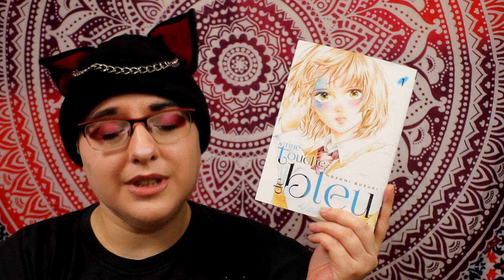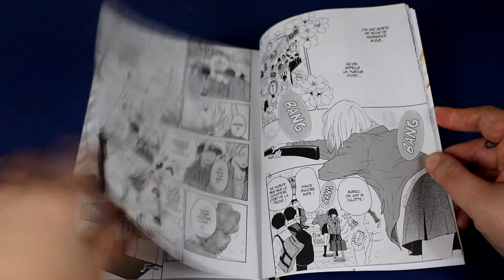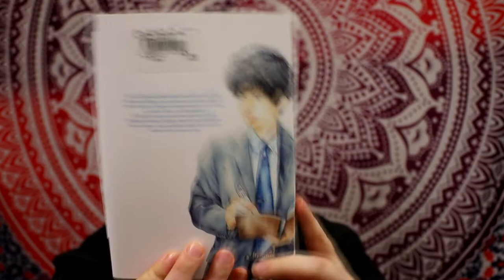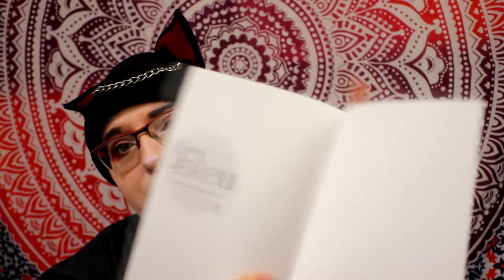[critique manga] une touche de bleu (Glénat)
Résumé :
Ruriko a un naevus d’Ota, une tache de naissance bleutée sur le visage. De nature enjouée, elle sait très bien que cette particularité visuelle ne la définit pas, mais lorsqu’on est lycéenne, il est parfois difficile d’accepter son “défaut” physique… Aussi s’en prend-elle violemment à son professeur lorsqu’elle croit qu’il se moque de son apparence. Mais ce dernier lui avoue qu’il souffre de prosopagnosie, un trouble de la reconnaissance des visages rendant impossible l’identification des visages humains. Ce n’est donc pas une tache, mais une belle aura bleue qu’il voyait sur le visage de la jeune fille... Ce récit, issu des expériences personnelles de l’autrice, aborde avec finesse et sensibilité la thématique de l’acceptation de soi au-delà des complexes et des différences.